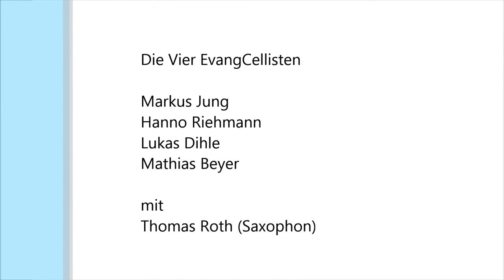Die Vier EvangCellisten feat. Thomas Roth - Vernon Duke "Autumn in New York"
Die Vier EvangCellisten mit Thomas Roth (Saxophon) spielen Vernon Dukes "Autumn in New York" (Arr. Thomas Roth).
Livemitschnitt aus dem Konzert vom 10. August 2012 in der Januariuskirche Ludwigsburg-Oßweil